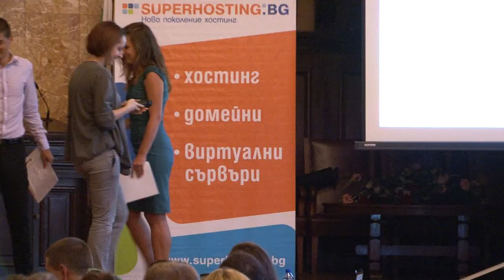SIStory | Hristo Popov - Pollyna Atanassova from Start It Smart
SIStory (Successful Inspirational Story) е събитие, което се организира от клуба по предприемачество Start It Smart

Събитието се състоя  на 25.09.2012, като гост-лектор бе Христо Попов